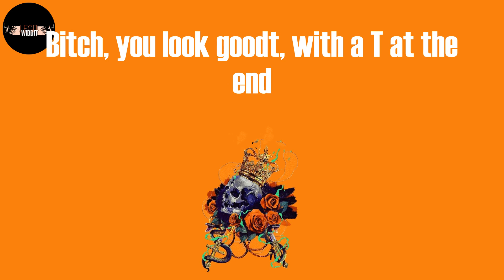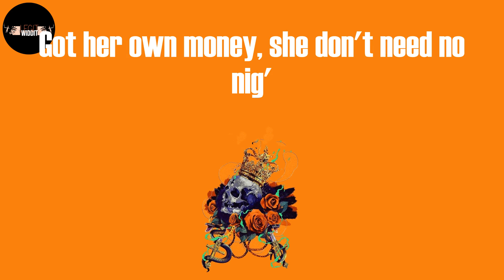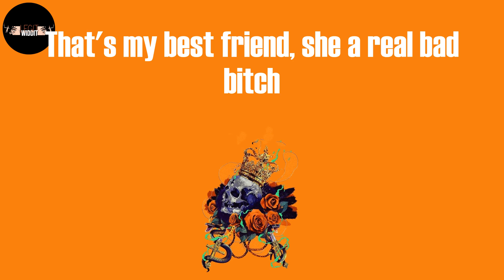Best Friend (Lyrics) - Saweetie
Best Friend Lyrics:
Best friends,
and you motherfuckin' glowin' (Woa-oh)
Best friends,